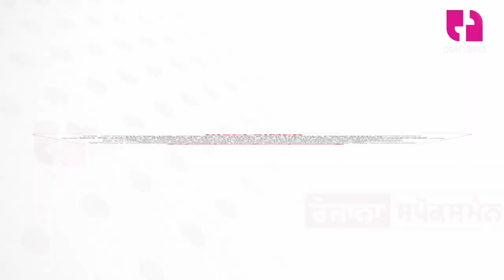Bhangra ਤਾਂ ਸਾਡੇ ਖੂਨ ਵਿੱਚ ਹੈ, Chote ਬੱਚਿਆਂ ਦਾ ਆਹ Bhangra ਵੇਖ ਤੁਹਾਡੀ ਵੀ ਰੂਹ ਖਿੜ ਜਾਵੇਗੀ | Cine Punjabi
Bhangra is in our blood, your soul will blossom when you see Bhangra of small children